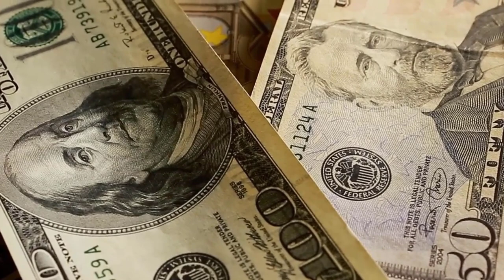Mourning For The Beloved Animal | When Your Cat Dies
The loss of a beloved pet usually hits the owners very hard. Through the years you have spent together, you have already experienced a lot together and built an intimate relationship. If you enjoyed cuddling in bed with your pet in the evenings and the familiar purring suddenly stops, the grief can be overwhelming.
Still, you need to be prepared to make practical decisions when the cat passes away. We will now give you helpful tips on this topic and provide you with comprehensive information.